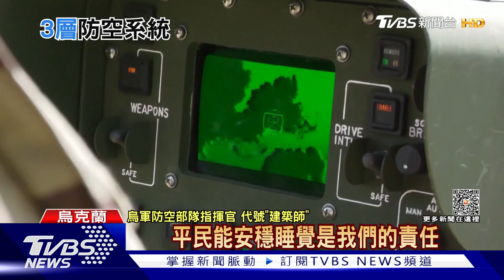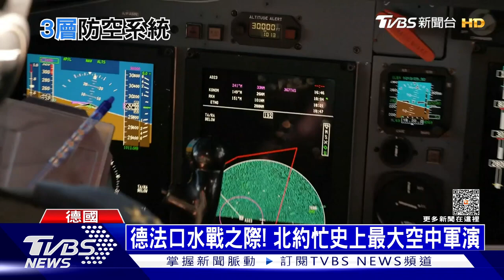烏克蘭打造3層防空系統｜俄烏每日一聞｜TVBS新聞｜20230621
烏克蘭首都基輔，再遭俄軍無人機大規模空襲，超過30架的伊朗製「見證者」攻擊無人機多地狂轟，所幸烏克蘭打造的三層網路防空系統建功；就在俄軍加強空中戰力頻頻發動空襲之際，白俄羅斯志願兵「巨人營」，組戰鬥軍團「幫助烏克蘭反攻」。

● 馬來西亞Astro → 21:00
● 新加坡StarHub → 21:00
● 香港myTV SUPER/ Now TV → 21:00
● 澳門 Macau Cable TV → 21:00
● 菲律賓Sky Cable → 21:00
● 印尼 First Media → 20:00
●澳洲 TVB Australia → 24:00（雪梨時間）
●美國Dish Network → 8:00（美東時間)